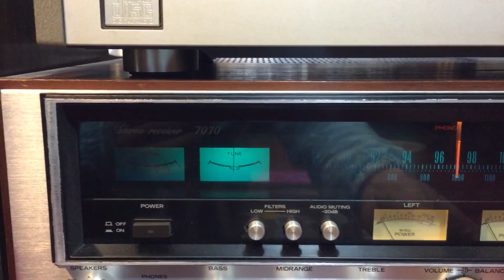Loa pioneer CS616 +âm li sansui 7070 hay quá LH âm thanh đức hạnh :0948403966